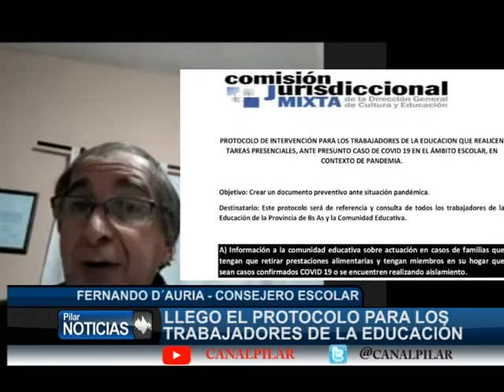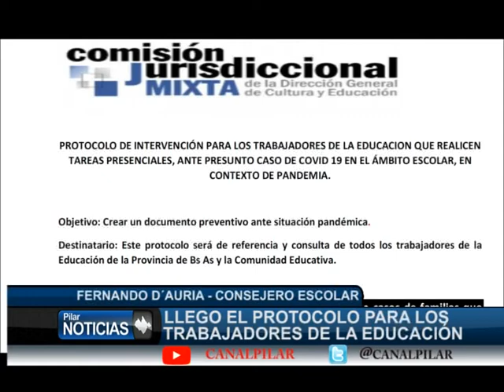LLEGO EL PROTOCOLO PARA LOS TRABAJADORES DE LA EDUCACION